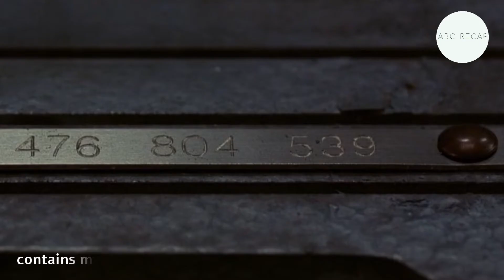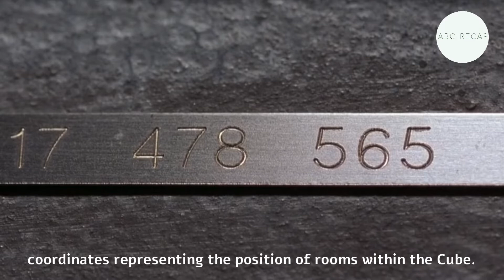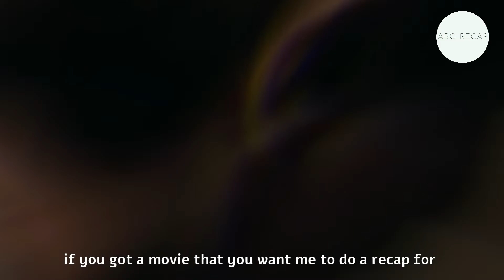7 persons wake up, find themselves imprisoned in rooms full of traps that will kill them..CUBE RECAP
this is a recap for the movie Cube 1997 directed by "Vincenzo
Natali'', starring "Nicole de Boer" and “David Hewlett”